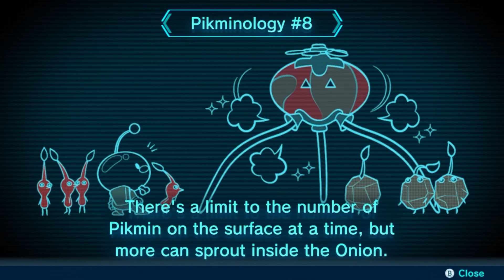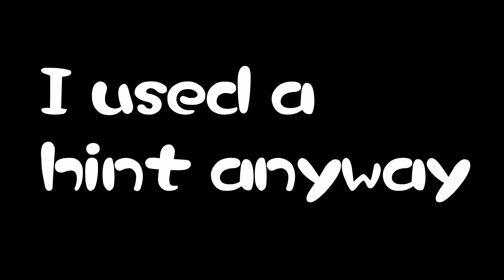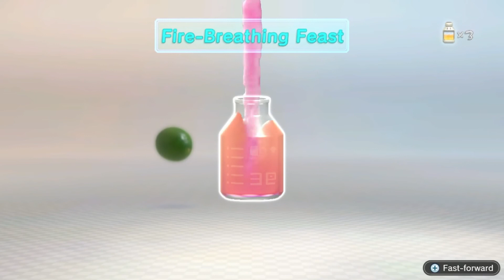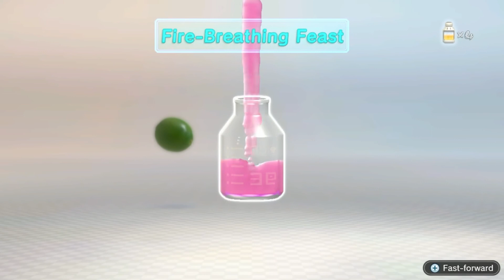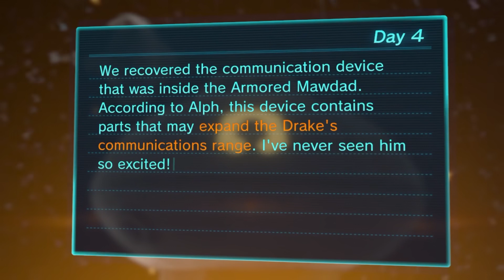Pikmin 3 Deluxe | Day 4 | Boss Loot!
I am going to try and make this series last until Pikmin 4 comes out on July 21st!

Also let me know whether reading the textboxes is good and also if I should record Days 1-3